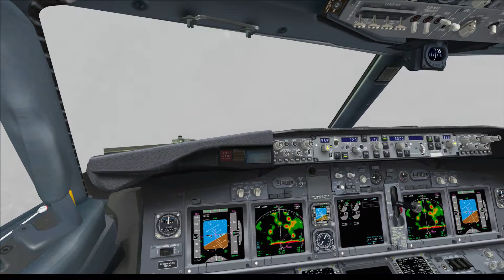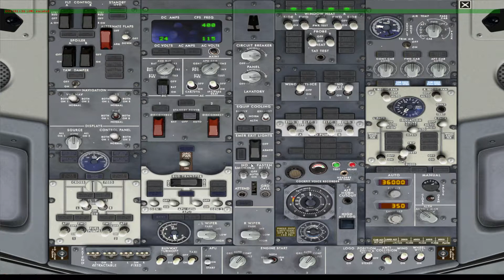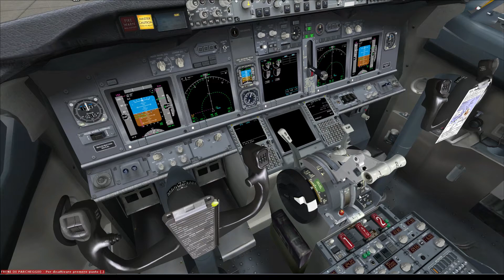LIEO LIML arr 3